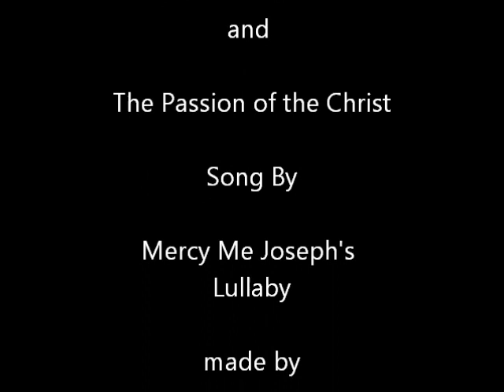Josephs Lullaby: Warning (This Will Make You Cry)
The Song is suppose to be like when Jesus was born, Joseph holding Jesus in His arms Singing him to sleep. Knowing that he is the Son of God and will one day have to give his life up for the World. So i just Collaborated a Video from the Movies "The Nativity Story" and "The Passion of the Christ" to sort of give a visual sense of the song. I hope everyone enjoys it.